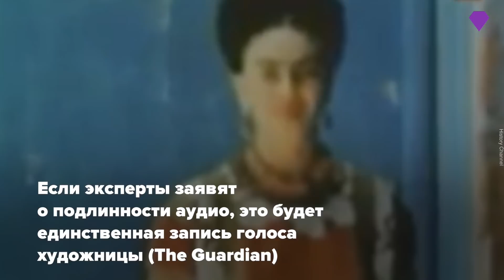Возможно, это единственная аудиозапись художницы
SPLETNIK.RU – сайт о жизни российских и зарубежных знаменитостей.
🔎Мода 🔎Красота 🔎Светская хроника 🔎Кино 🔎Музыка 🔎Тренды
Комментируем, голосуем, делимся!